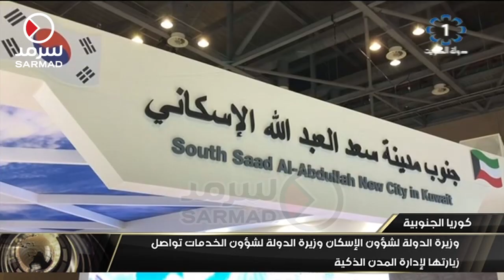الوزيرة جنان بوشهري تواصل زيارتها لإدارة المدن الذكية في كوريا الجنوبية